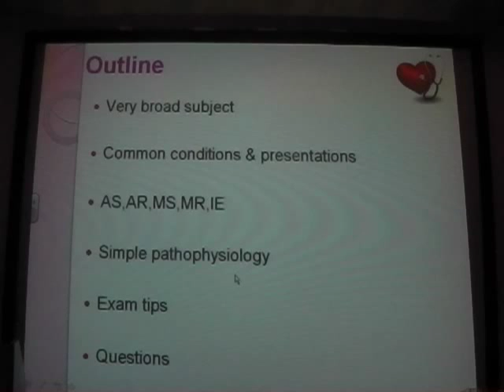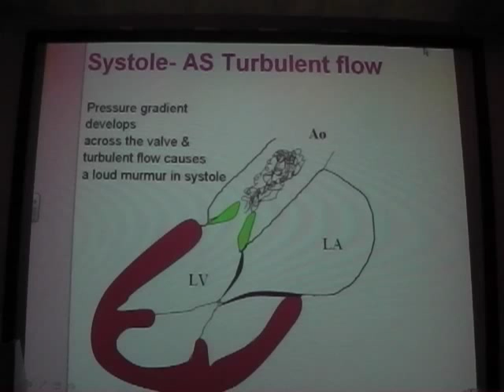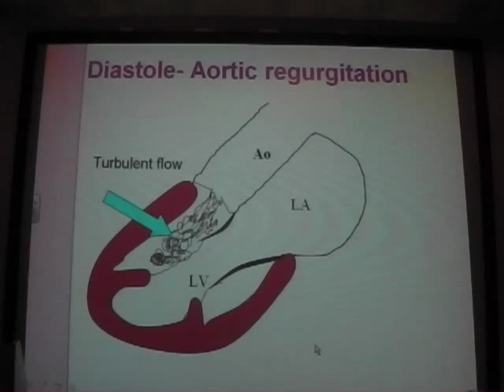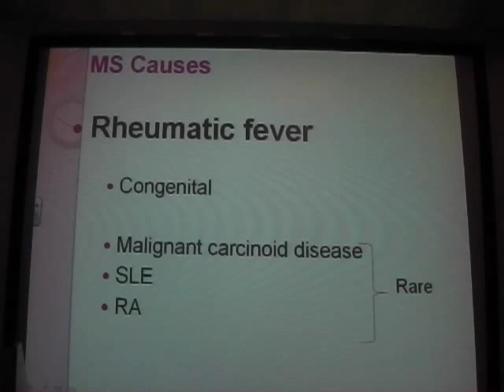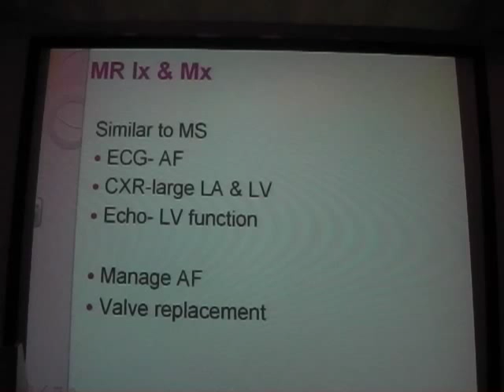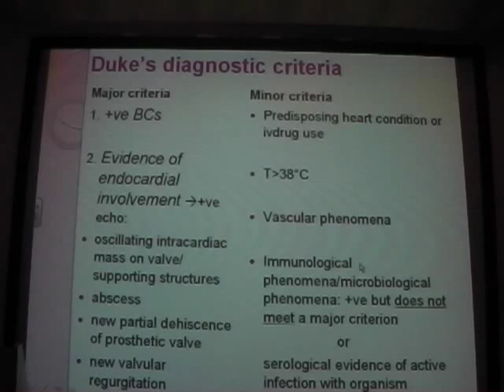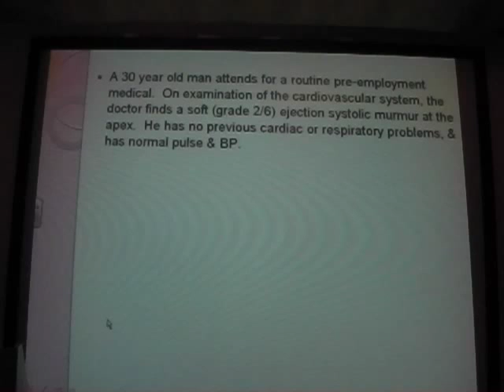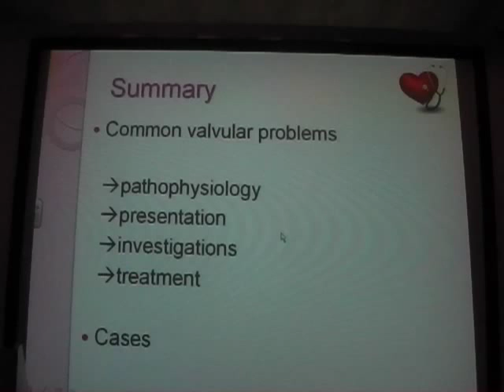Valvular Heart Disease Lecture